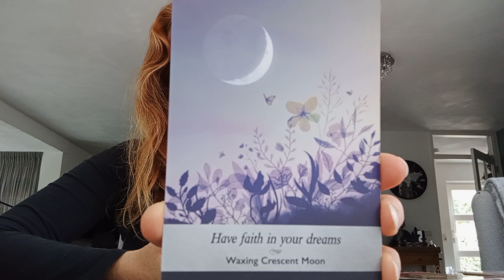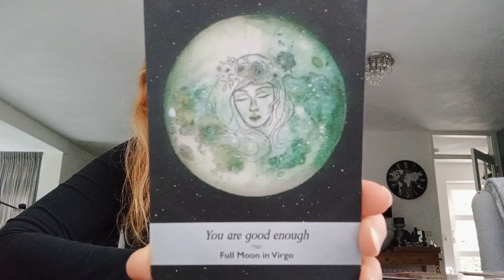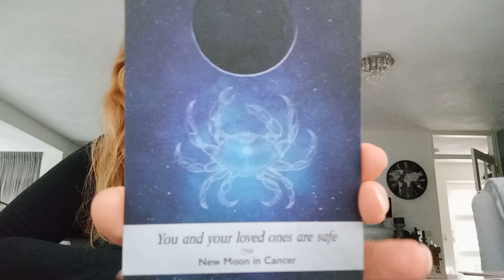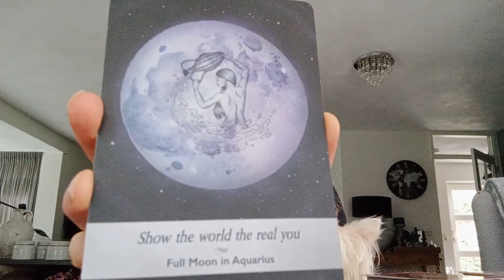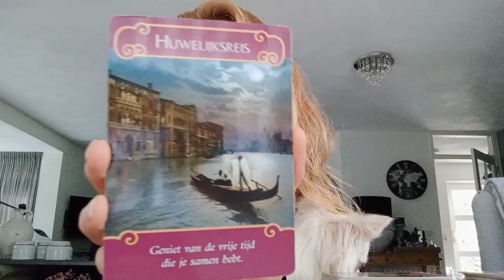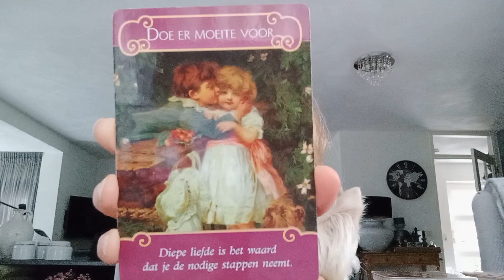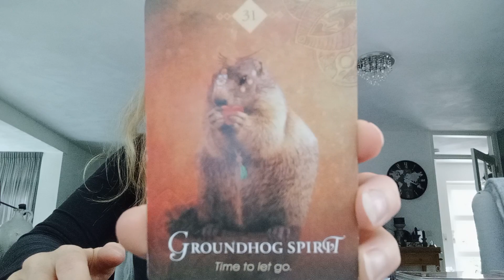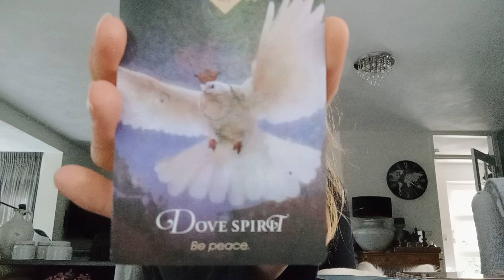Volle Maan in Weegschaal Tarot Reading 25 maart om 08.01 uur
Wil jij ook graag leren je eigen meditaties te maken?
Je krijgt direct toegang tot de cursus!
Ideaal voor ondernemers die graag meer de diepte in willen met bijvoorbeeld hun coaching! Meditaties kunnen makkelijker jouw onderbewustzijn bereiken dan alleen gesprekken met jouw cliënt. Ook een aanrader voor mensen die graag ondernemer willen worden, vooral in het spirituele vakgebied worden meditaties vaak gebruikt om mensen dieper te kunnen raken en te helpen healen.
✨ Wil jij graag GRATIS kennismaken met het leren leggen van Tarot kaarten? ✨
Meer geluk ervaren in je leven?
Meer weten over Jouw Zielsmissie hier op aarde?
Vraag mijn GRATIS E-book hieronder aan!